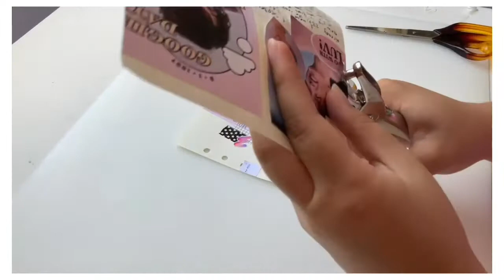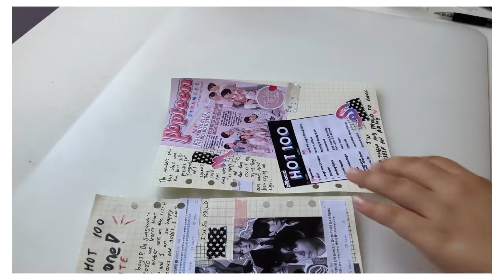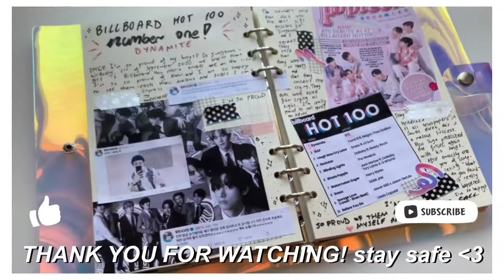journal with me #10 | Dynamite being no.1 on BB Hot 100👑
I have an Instagram account as well, go check it out! @lilmeowsss
Hi everyone! I am back with a new video! I am back with a special journal with me BTS’ Dynamite being the number 1 on the Billboard Hot 100 chart. I’m so happy and I AM SOOOO PROUD OF THEM AND HOW FAR THEY’VE COME💖💖💖  And I am so proud to call myself an ARMY💜 It was so great seeing them be so happy about it :), so I had to do a journal with me on it!  . Let me know if you like it or if you want another one of these videos.
BGM all credits to : Smyang Piano
Link of the song used: